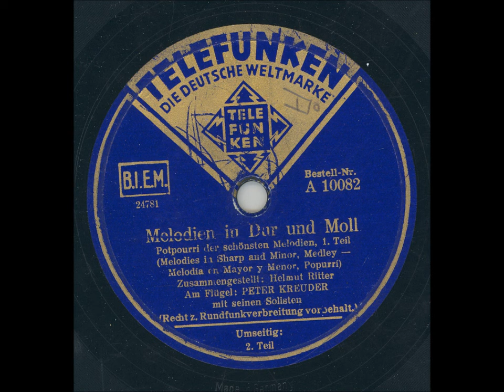Peter Kreuder mit seinen Solisten - Melodien in Dur und Moll 1 Teil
Inspelningsår: Okänt
Längd: 3:13